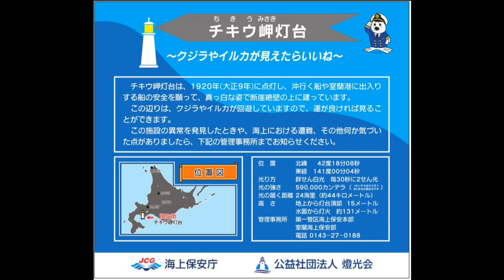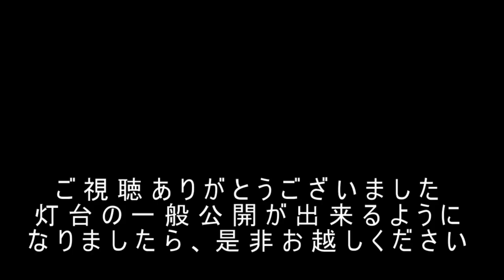【海上保安庁 第一管区】灯台にのぼってみよう！ 第８弾 チキウ岬灯台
第一管区海上保安本部では、11月1日の灯台記念日にあわせ、家からでも灯台に行った気持ちになっていただくよう、灯台の動画を作成しました。
灯台にのぼってみよう！最後は断崖絶壁に建つ室蘭市のチキウ岬灯台です。